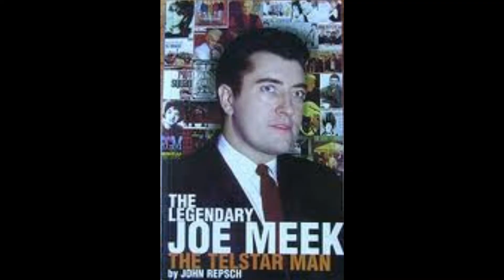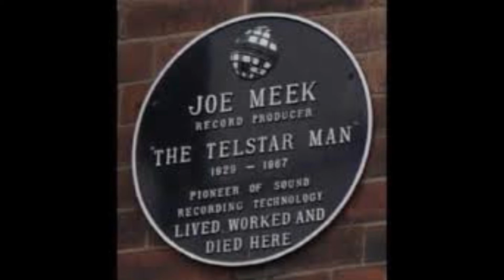Johnny Remember Me 2013 Mix John Leyton Joe Meek Remembrance.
Joe Meek Died 3 Feb 1967 forty six years ago today. We have discovered he was my wifes first cousin 3 times removed. A Troubled man but troubled people are so often misunderstood and very clever he was a sound recording genius at the time. This track I have re-worked slighlty to give a stereo effect.